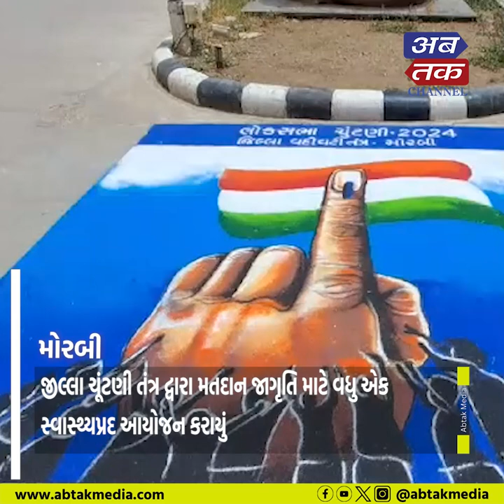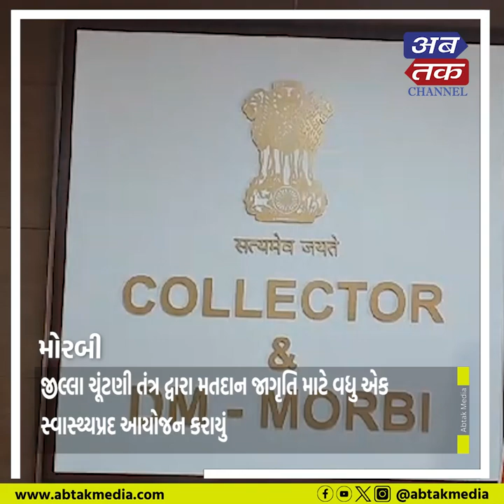મોરબી જીલ્લા ચૂંટણી તંત્ર દ્વારા મતદાન જાગૃતિ માટે વધુ એક સ્વાસ્થ્યપ્રદ આયોજન કરાયું